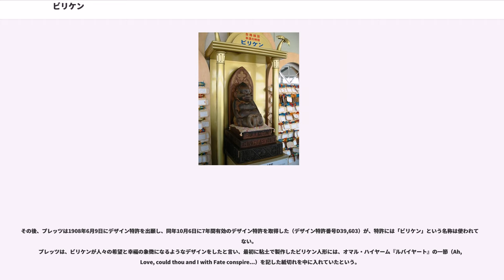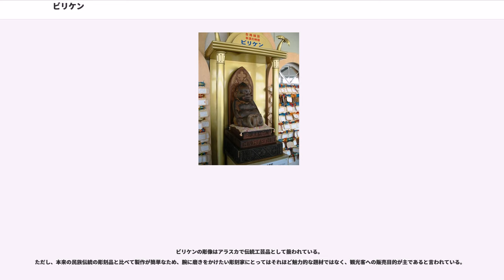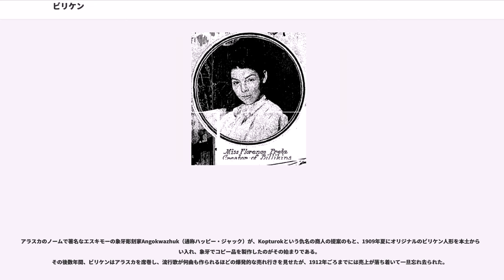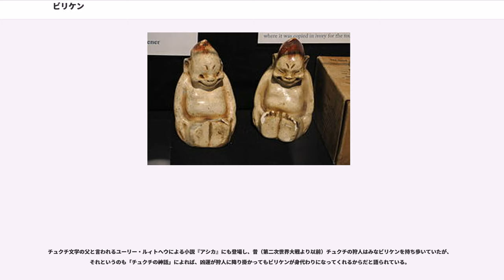ビリケン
ビリケン (Billiken) は、尖った頭と吊り上がった目が特徴の子供の姿をしている幸運の神の像。
1908年10月6日にアメリカ合衆国のフローレンス・プレッツがデザイン特許を取得した。

日本では大阪の通天閣 5階（展望台）にあるビリケン像が有名で、「ビリケンさん」の愛称で親しまれ、特に足を掻いてあげるとご利益があるとされている。

また、アラスカのエスキモーの間で彫刻品の題材として広まり、同地や極東ロシアでは時として自身の民族の伝統の神として祀られるほどの人気を得ている。

元々はアメリカ合衆国ミズーリ州カンザスシティの美術教師・イラストレーターであったフローレンス・プレッツ（Florence Pretz、1885年 - 1969年）によって、親友の詩人サラ・ハミルトン・バーチャルが『ザ・カナダ・ウェスト』に連載していたおとぎ話であるビリケンシリーズのため、1907年ごろにデザインされたものである。
その後、プレッツは1908年6月9日にデザイン特許を出願し、同年10月6日に7年間有効のデザイン特許を取得した（デザイン特許番号D39,603）が、特許には「ビリケン」という名称は使われていない。
プレッツは、ビリケンが人々の希望と幸福の象徴になるようなデザインをしたと言い、最初に粘土で製作したビリケン人形には、オマル・ハイヤーム『ルバイヤート』の一節（Ah, Love, could thou and I with Fate conspire...）を記した紙切れを中に入れていたという。

通説では、名前の由来は、当時のアメリカ合衆国大統領ウィリアム・タフトの愛称であるとされてきた。しかし、近年の研究では、カナダの詩人による1896年の詩集"More Songs from Vagabondia"所収の"Mr. Moon: A Song Of The Little People"の登場人物から、名付けられたと考えられている。

ビリケンの造型には東洋美術の影響が見られるが、プレッツはジャポニスムの影響を濃厚に引くイラストレーターであり、
1908年5月3日にシカゴ・デイリー・トリビューン（現在のシカゴ・トリビューン）に掲載された記事では、
プレッツが和服を着た写真が掲載されている他、少女の頃から日本を夢見ていて色々な日本の事物についてスケッチを描いてきたとか、自分の前世は日本人であったに違いない、とまで語っている。

特許取得後、ビリケングッズの売れ行きは当初非常に好調だったにも関わらず、契約の不備からデザイナーであるプレッツには一ヶ月あたり30ドルしか支払われず、プレッツは失望から1909年の終わりにはビリケンの名前を聞くのも顔を見るのも嫌になってしまった。
このことは当時の新聞でも話題になり、「作者以外の全員に幸福をもたらした」などという記事が掲載されてしまう。

現在、アメリカではセントルイス大学のマスコットになっており、大学に属するすべてのスポーツチームが "ビリケンズ" を名乗っている。

日本には1909年（明治42年）頃に伝わり、1911年（明治44年）に大阪の繊維会社・神田屋田村商店（現：田村駒株式会社）が商標登録を行い、販売促進用品や商品キャラクターとして使用した。
当時の日本では、顔だちはアジア人、足を突き出しての座り方はアフリカ人がモデルとされ、「足の裏をかいて笑えば願いがかなう」とされた。

ビリケンは、田村商店の商標という枠を超えて人気を博した。当時の雑誌などに掲載された広告では、「世界的福神」として紹介され、5寸5分の石膏製のビリケン像に一体1円85銭という値付けがされていた。

【初代ビリケン像】 1912年（大正元年）、大阪の新世界に遊園地・ルナパークがオープン。ルナパークの「ビリケン堂」に当時流行していたビリケン像が置かれて、名物となった。しかし、1923年（大正11年）にルナパークが閉鎖され、それ以降ビリケン像は行方不明となってしまっている。
しかし、ビリケンは日本全国に広まり、商家や花街では縁起物として流行した。

神戸市兵庫区の松尾稲荷神社には、大正初期に作られたビリケン像が祀られている。このビリケン像は木製で、右手に打ち出の小槌、左手に宝珠の珠を持って米俵の上に腰掛けており、従来の大黒天と混淆した和洋折衷の像で、当時は「ジャパンビリケン」と呼ばれ人気を博した。現在、松尾稲荷神社では本来の招福の御利益に加え...